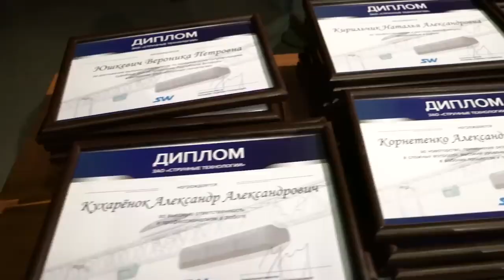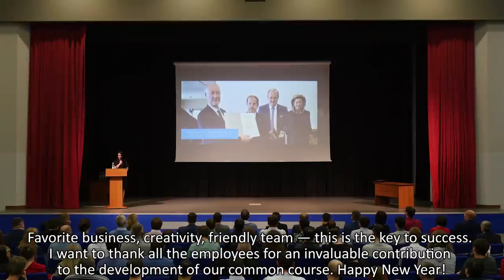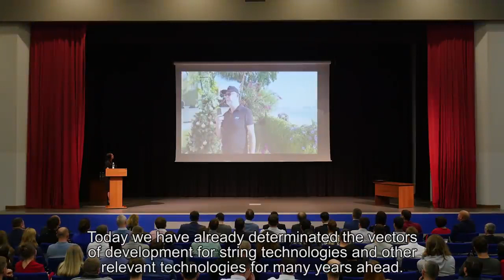SKY WAY Administration About Past Successes & Future Plans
At the end of the year, a ceremonial event “Summing up the results of the Company’s work in 2018” took place, where the leaders and the General Director of SkyWay Technologies Co. told about the achievements of the outgoing year and about what is planned for 2019.

The Director-General of SkyWay Technologies Co. noted the high importance of professionalism and initiative of SkyWay developers:

“Yes, we set hard-hitting goals. And only thanks to your intellect and work, we will manage to reach them. Anyway, the Company is not a building, assets and papers. It is primarily people. We select the best professionals in their sectors. It is also important that we are growing, but at the same time remaining a strong team. We have preserved individuality and managed to expand the limits of possibilities for everyone who strived to do something new and was not afraid of complicated challenges.”

The General Designer of SkyWay Technologies Co. also transmitted his video greetings to the employees - he was unable to attend the meeting in person, as matters related to the development of SkyWay project in the United Arab Emirates required his presence. We convey the atmosphere of the meeting of SkyWay Technologies team, in which there are already more than 800 people, and offer the speeches of the General Director and General Designer in full.

Invest in SkyWay, Save the Planet! :)